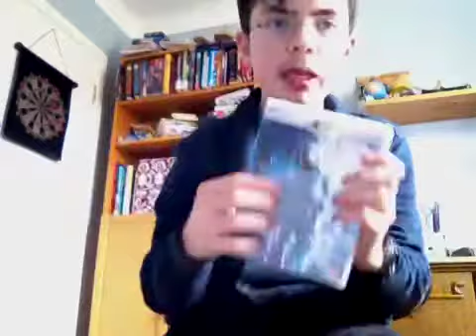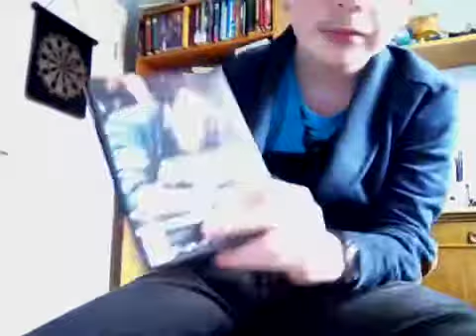Angry vlog total recall remake ftl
Well its been a while and ive had stuff to do so ive been busy but heresa angry vlog enjoy